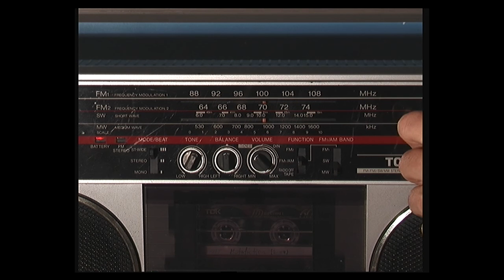Toshiba RT 99S - renovace kazeťáku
Video neslouží jako návod na opravu. Svůj přístroj svěřte k opravě odborníkovi.